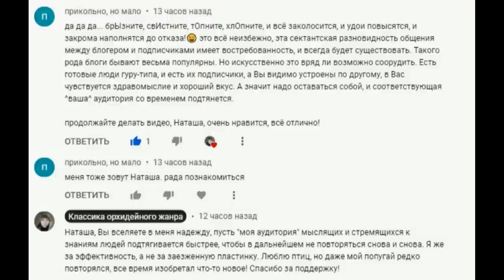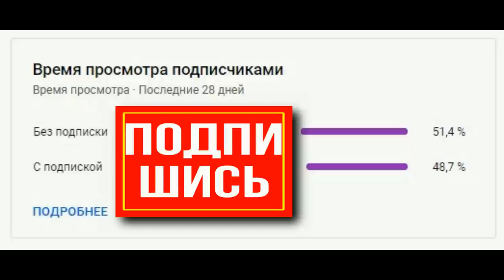ПОЛИВАТЬ ОРХИДЕИ ПРАВИЛЬНО КАК, КОГДА и СКОЛЬКО? КАК НАУЧИТЬСЯ ПОЛИВАТЬ ОРХИДЕИ? ПОЛИВ ОРХИДЕЙ.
В видео разработан полный алгоритм действий новичков по поливу орхидей. КАК, КОГДА и сколько поливать орхидеи?! Посмотрев видео, Вы получите ответы на все вопросы!

Орхидеи в моей коллекции, по которым уже созданы отдельные видео:
- Фаленопсис ЗМЕИНАЯ КОЖА Phal SNAKESKIN
- Фаленопсис ЛЕТНЕЕ ДЫХАНИЕ Phal SUMMER BREATH `401` - Фаленопсис Шиллера (Шиллериана) Phal Shilleriana х sib
- Фаленопсис Жар Птица Phal OX FIREBIRD
- Асконопсис ИРЕН ДОБКИН (Asconopsis Irene Dobkin 'Elmhurst')
- Вандопсис Оранж Сорбет (Vdnps Orange Sorbet)
- Фаленопсис Зебрина Палаван (Phal. ZEBRINA 'Palawan')
- Фаленопсис Леко Фантастик Phal.LECO FANTASTIC 'Ll045-2'
- Фаленопсис Блэк Фейс (Phal. OX Black Face Phal)
- Фаленопсис ФРОНТЕРА Phal. Anthura FRONTERA
- Фаленопсис НАРБОННА Phal. ANTHURA NARBONNE
- фаленопсис Лиодоро Phal Sweet Memory “Liodoro”
- фаленопсис Леди Мармелад Phal. Lady Marmelade
- фаленопсис Стюартиана Пико ЧИП Phal.Stuartiana Pico Chip
- Фаленопсис ПИРАТ ПИКОТИ (Phal. Pirate Picotee)